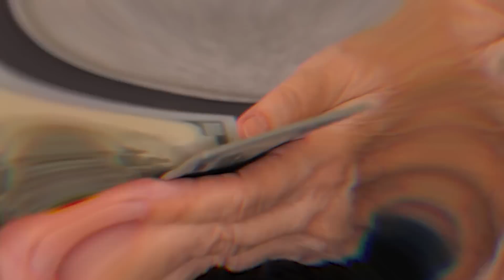Man Lived As A Beggar For Two Years Until He Found Out He Was A Billionaire